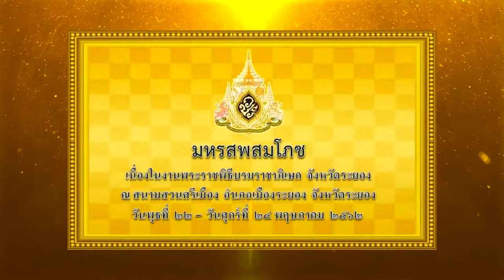ระยอง ขอเชิญร่วม ชมมหรสพ ณสวนศรีเมือง